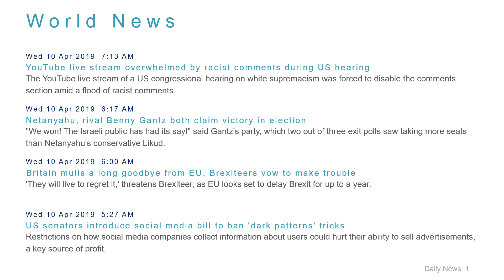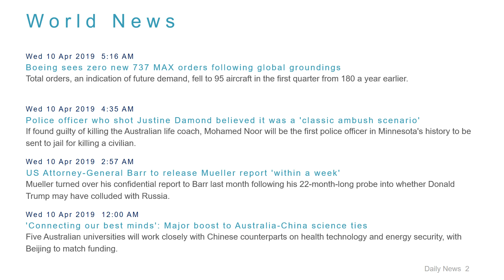World News Headlines for 10 Apr 2019 - 8 AM Edition